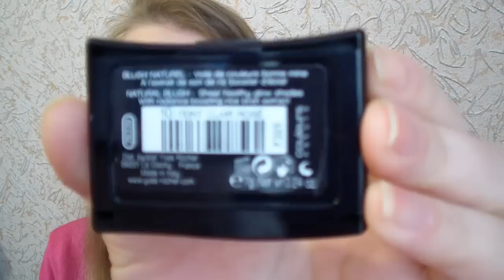Мои помады** блески** румяна **часть2*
Всем Огромный Привет)) Приятного просмотра) Девочки опять получилось большое видео надеюсь вам хватит терпения посмотреть:) Внизу ссылки на первую часть видео про помады и кому интересно на видео про помаду карандаш от Lumene